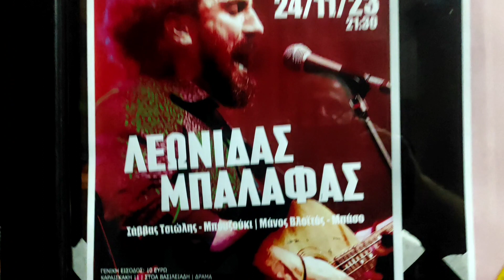Χρήστος Ψαρομηλιγκος ΦΑΜΠΡΙCA Δράμα 24/11/2023.